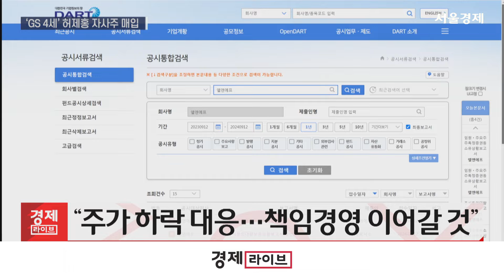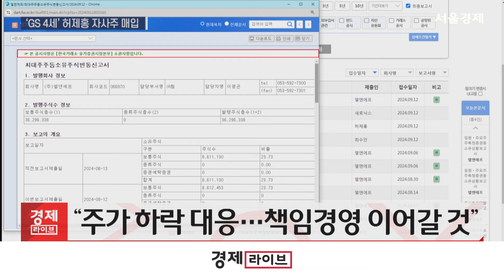‘GS 4세’ 허제홍 엘앤에프 의장, 자사주 10억 매입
범 GS가(家) 4세인 허제홍 엘앤에프 이사회 의장이 최근 주가 하락에 대응하는 차원에서 총 10억원 규모의 엘앤에프 주식 매수에 나섭니다.
엘앤에프는 허 의장이 오늘 약 1억원 규모의 엘앤에프 주식 1,210주를 장내 매수했다고 공시했습니다.

이를 통해 허 의장의 보유 주식은 72만326주에서 72만1536주로 늘어났습니다.
허 의장은 내년 6월까지 누적규모 10억원의 엘앤에프 주식을 매수한다는 계획입니다.

엘앤에프는 허 의장의 이번 자사주 매수 결정이 주가 하락에 대응하기 위한 조치라고 설명했습니다.
또 이번 자사주 매입으로 기업 가치와 주주 가치를 제고하며 책임경영을 이어갈 계획이라고 밝혔습니다.
엘앤에프 관계자는 “경영진이 자사주를 매수함으로써 회사의 미래 성장 전망에 대한 신뢰를 보여줄 것”이라며 “장기적인 기업 가치를 높이기 위해 노력하고 있다”고 말했습니다.